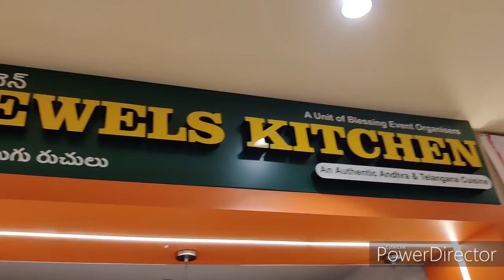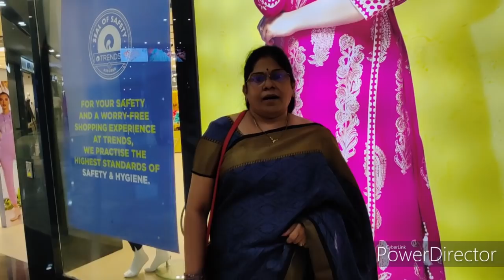Kitchen Hub | Sarath City Mall | AMB Mall | VLOG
Hi Everyone !
YOURS
RAMA RANGARAJU